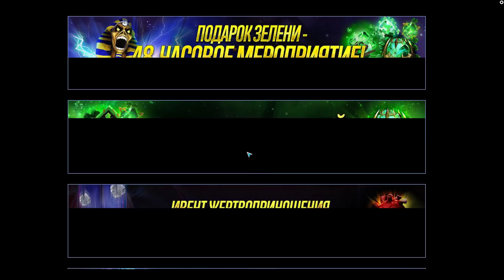Maiden: Legacy of the Beast ВЕРНИ ДУШУ ЭДДИ 💀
Maiden: Legacy of the Beast – увлекательная игра на андроид, созданная для всех поклонников группы Iron Maiden. В этой игре вы возьмете под свой контроль легендарного Эдди который будет путешествовать сквозь время и пространство для того чтобы побороть зло. Душа Эдди разлетелась на многочисленные кусочки и теперь перевоплощается в различных обличиях героев группы. Путешествуйте по различным мира и сражайтесь с монстрами и нечистью которая хочет завоевать весь мир. Сражайтесь с Ивового, Гором и другими печально известными врагами побеждайте их, получая в награду ценное оружие и союзников. Выбирайте их пяти классов того воина которым вы хотите управлять и начинайте бой.